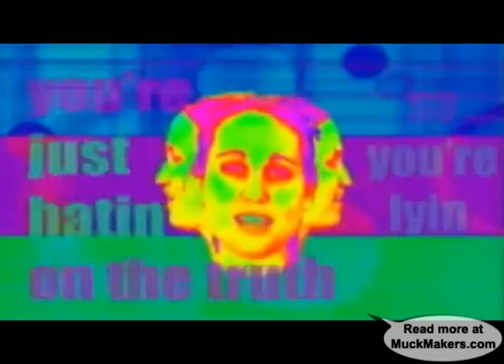God Hates Lady Gaga - Westboro Baptist Church's Parody of "Poker Face"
Ed. note: WE DID NOT CREATE THIS VIDEO! WE DO NOT AGREE WITH THE WESTBORO BAPTIST CHURCH! DO NOT FLAG THIS VIDEO! WE SIMPLY RE-POSTED IT TO SHOW HOW INSANE THEY ARE!

Yes, the Westboro Baptist Church still thinks that people take them seriously. No, this is not a joke I made myself. Rate this 5 stars if you think these people are utterly insane!

This video stars Megan Phelps-Roper, the granddaughter of WBC founder Pastor Fred Phelps, in what looks like the first round of American Idol with added video effects done by Phil Thomas Katt. The original video is actually that blurry, so no apologies for the shitty quality. This abomination was discussed on our website, as well: